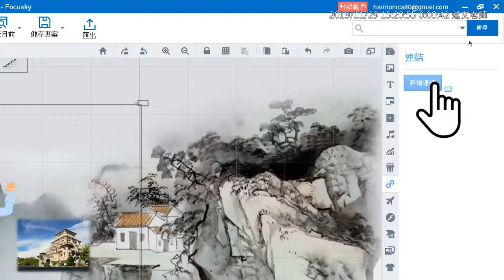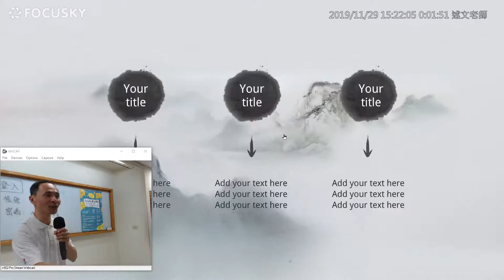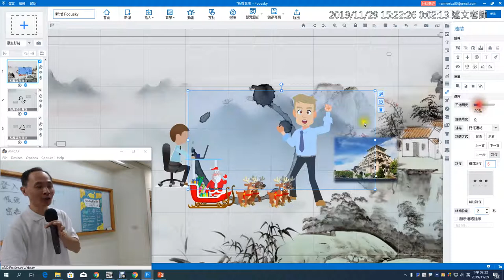09：Focusky 如何使用不同於 PPT 的「超連結」？